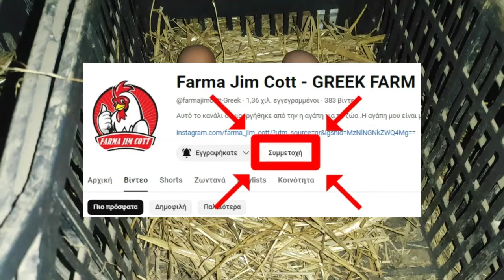Βγήκαν τα κοτοπουλάκια από την κλωσσομηχανή VAL - 51